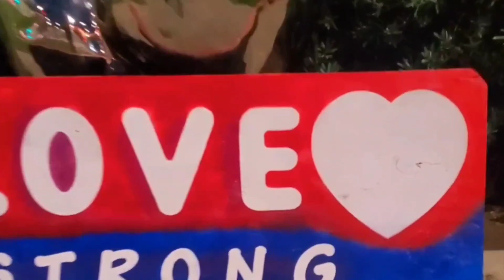Messages of love and positivity across the USA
As I traveled to Hollywood CA I posted over 150 positive signs along the way. Here are some of those awesome messages of love that I hanged in the Los Angeles area.